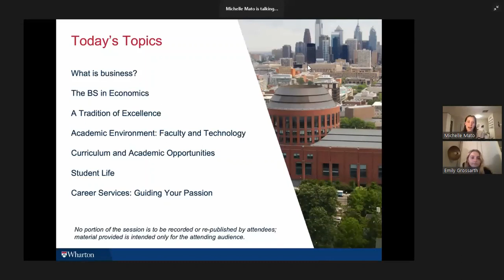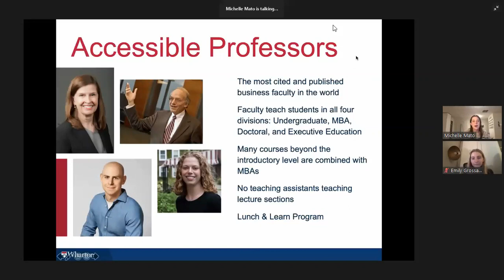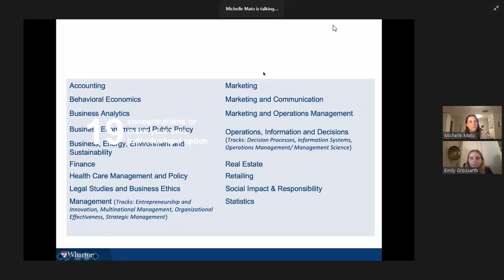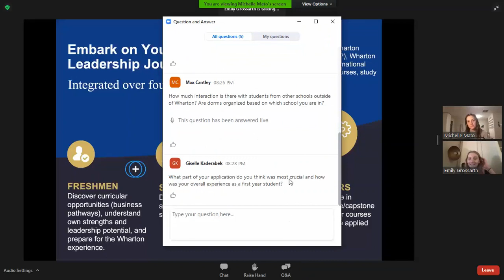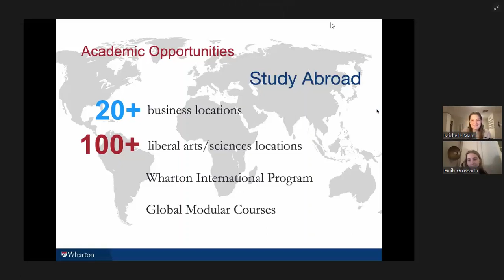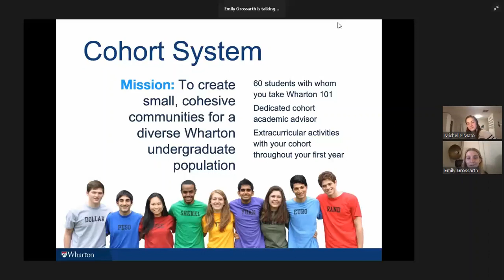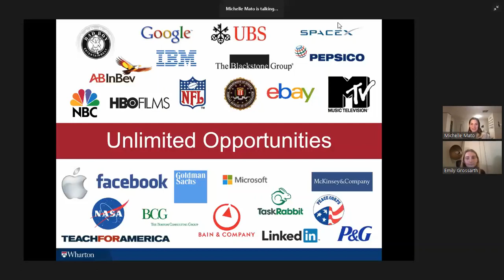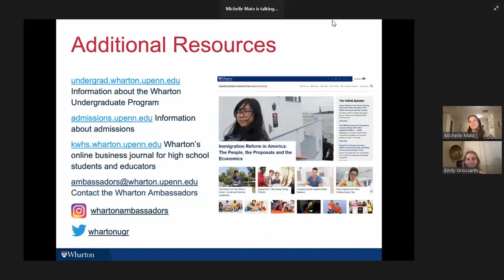UPenn - The Wharton School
Join current students to learn more about the Wharton experience both inside and outside the classroom. This session will give you an overview of the curriculum, co-curricular opportunities, and resources available on campus and beyond. The students will share their personal stories and answer questions in the Q&A.